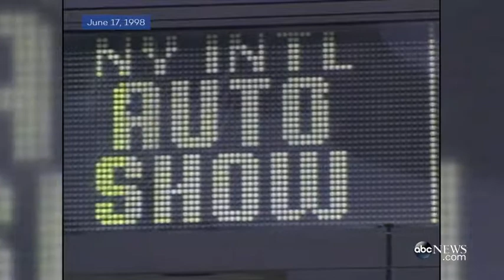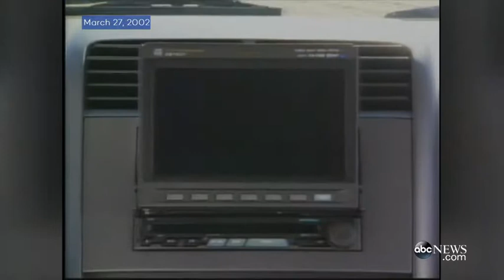New York auto show revs up with focus on SUVs and luxury cars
The biggest names in the auto industry have descended on New York City's Javits Center, offering consumers a closer look at the latest cars and trucks headed to dealer showrooms in the coming weeks and months.

SUVs and CUVs, or "crossovers," continue to dominate these shows, with mainstream and luxury automakers competing in what is quickly becoming a saturated market. Cadillac unveiled its XT4, a compact SUV that the luxury brand from General Motors hopes will jump-start sales. Toyota's Lexus introduced the UX, a subcompact crossover that was designed to appeal to younger buyers. More SUV and CUV offerings include Maserati's Levante Trofeo, the Hyundai Santa Fe, Jaguar's high-performance F-PACE SVR and the Toyota RAV4.

"This is an SUV market now. Everyone is trying to find their own niche," Jessica Caldwell, executive director of industry analysis at Edmunds, told ABC News. "Automakers are trying to find a unique selling point that resonates with consumers."